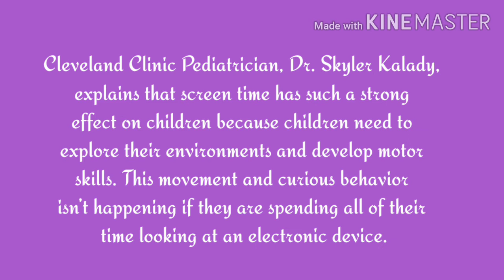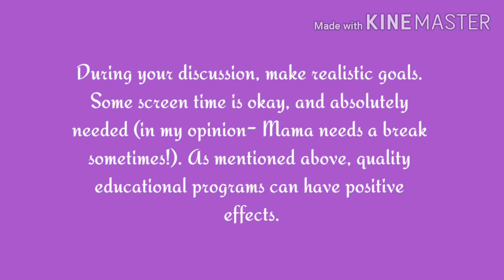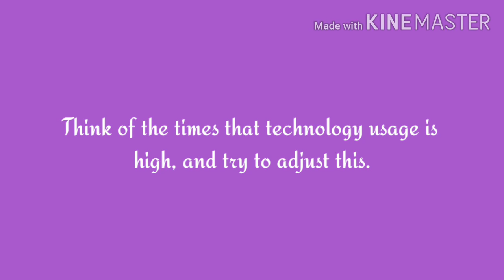Save Your Kids From Screen Addiction...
The 7th Step Method To Save Your Kids From Screen Addiction...Rescue Your Kids From Screen Addiction...A simple and easy approach to save kids from Social media Addiction...